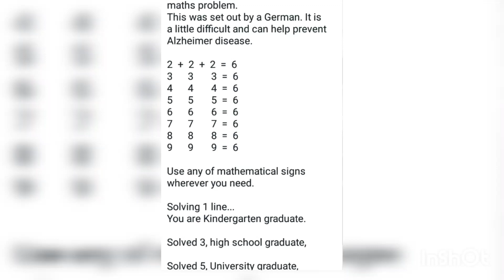challenge | Can any body solve it ?